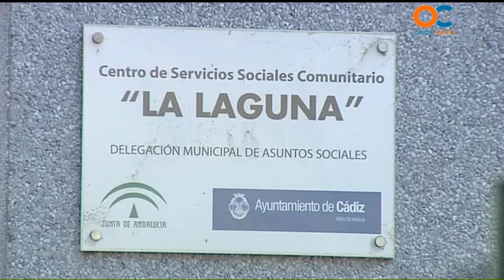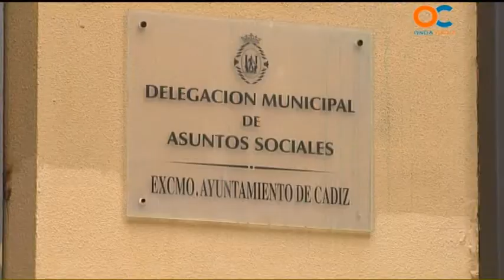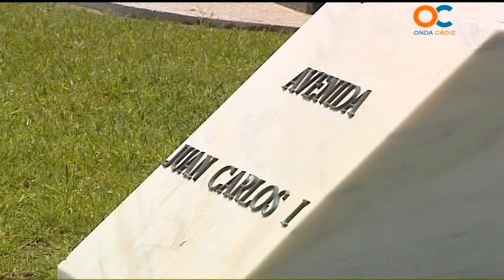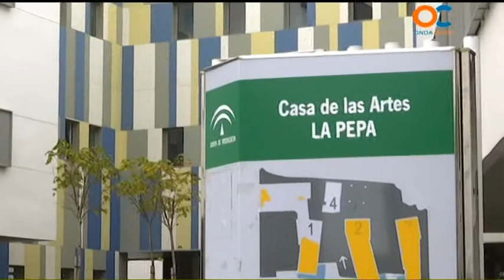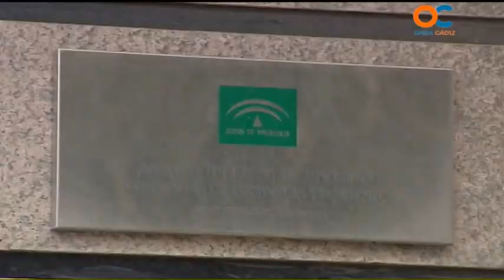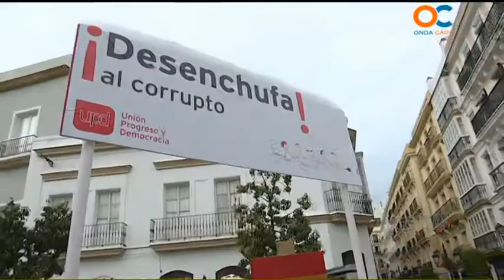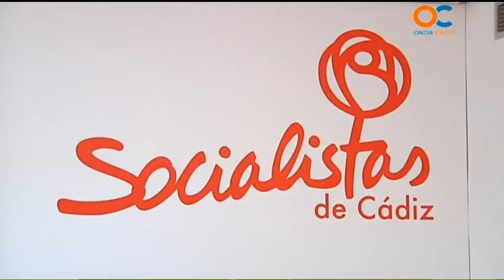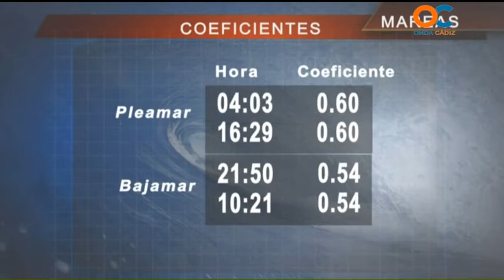NOTICIAS O CÁDIZ 10 11 14